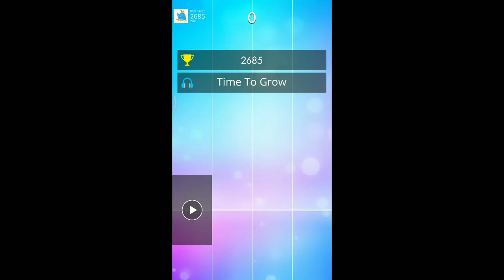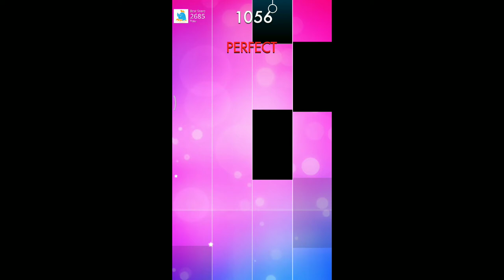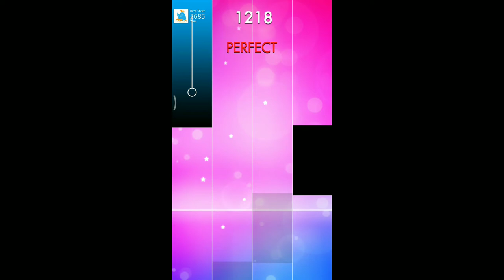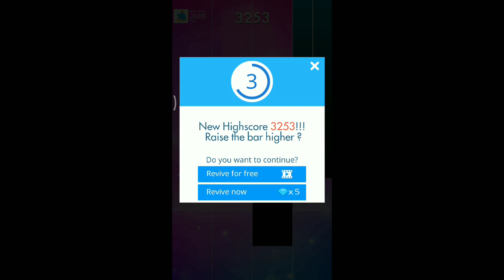Magic Tiles 3 : Beating My Unbeatable Score 😤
I will be posting cool vids daily